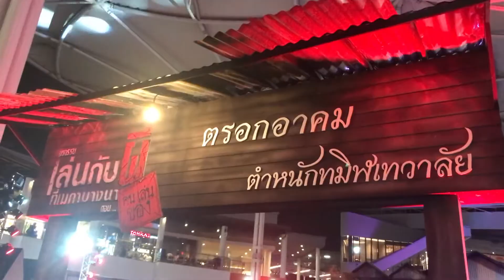Halloveen หลอน เมกา บางนา และฟักกลิ้ง ฮีโร่ ฮาโลวีน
เที่ยวฮาโลวีน ปีนี้ 2562 ไปงาน มหกรรมเล่นกับผี ตอน คนเล่นของ ช่วงค่ำวันที่ 31 ตุลาคม 2562 เมกาพลาซ่า ชั้น 1 ศูนย์การค้า เมกาบางนา

จัดตกแต่งดูหลอนดี มีอะไรให้ท้าพิสูจน์ความกล้า อาถรรพ์ มนต์ดำ อะไรเทือกนั้น รวมถึงความลี้ลับ ไสยศาสตร์ ความเชื่อของไทย คอนเซ็ป “ทมิฬเทวาลัย” ตำหนักคุณไสย มีเรื่องราวเล่าขานความน่ากลัว

มีนักร้อง ฟักกลิ้ง ฮีโร่ มาร่วมร้องให้ฟัง